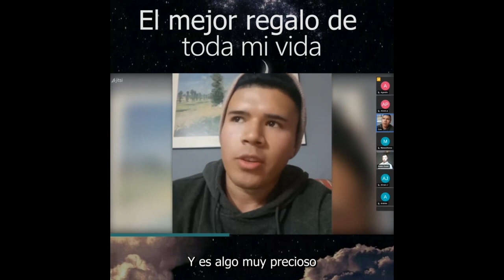La impactante verdad detrás del porno y la masturbación: Mi experiencia personal [Testimonio NoFap]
📧 Recibe mis correos electrónicos con los mejores consejos sobre desarrollo personal para hombres

📗Mis libros en Amazon